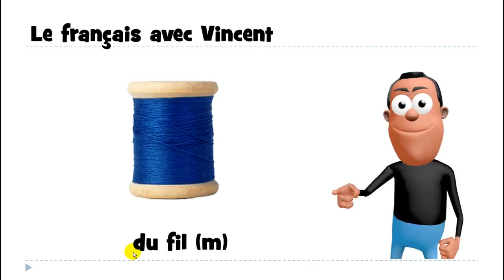Fransızca öğrenmek # 1 mot # du fil